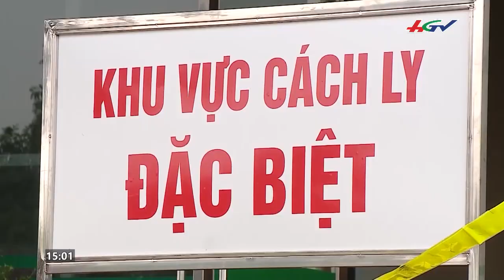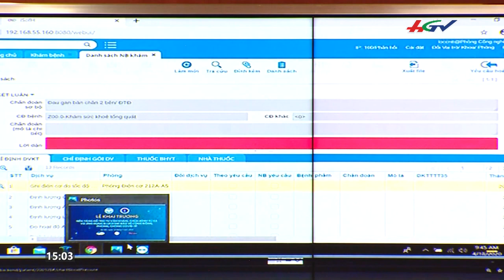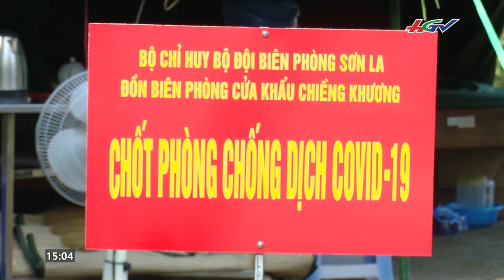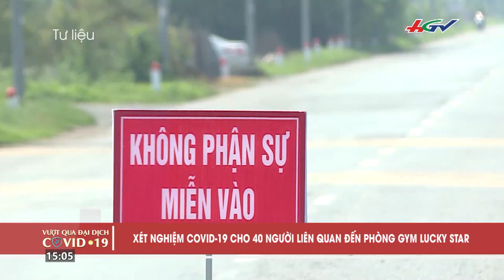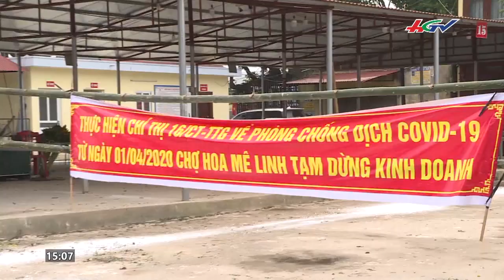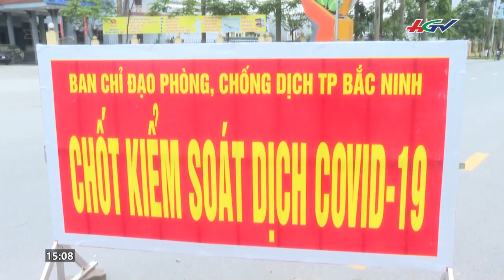Phòng chống dịch tại chợ đầu mối | VƯỢT QUA DỊCH COVID-19 - 18/4/2020